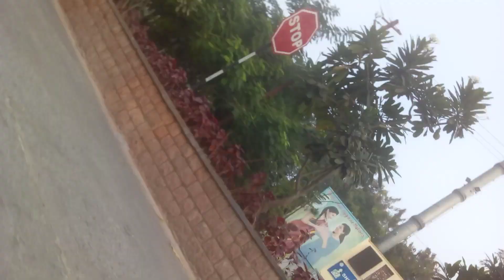8 August 2024